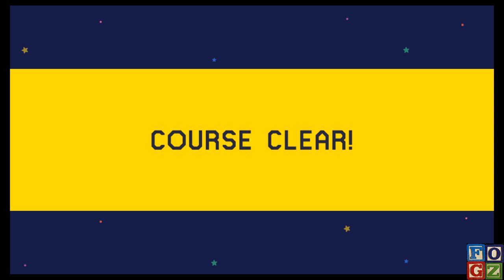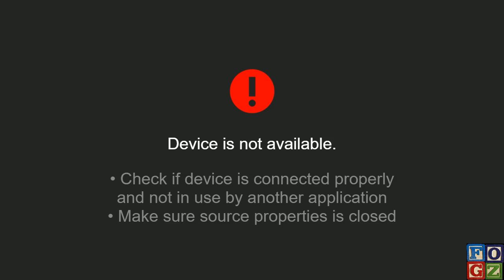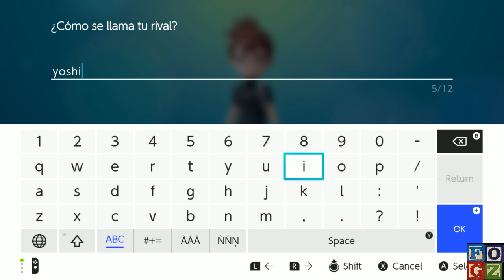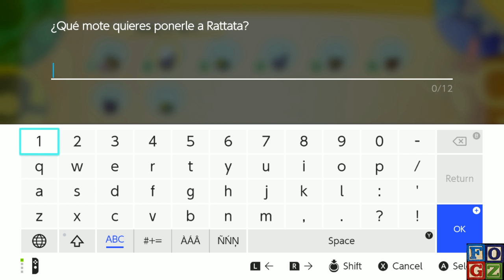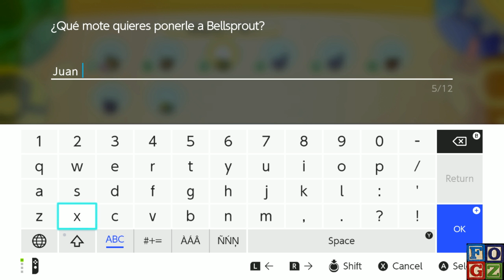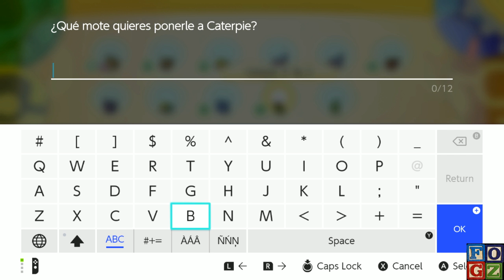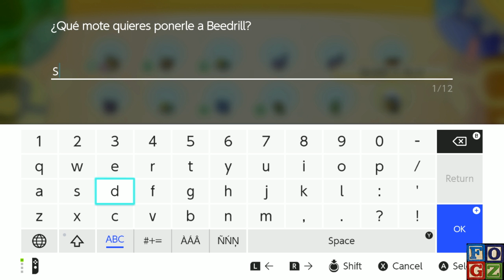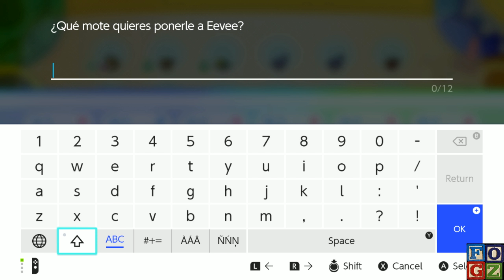⭐[ENG/ESP]⭐ Jugando/Playing Pokemon lets go!!!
Use !add Followed by the code to submit your level.
Use !queue to see the upcoming levels.